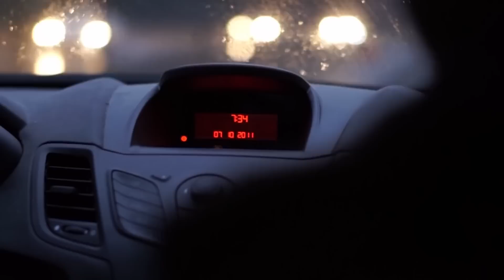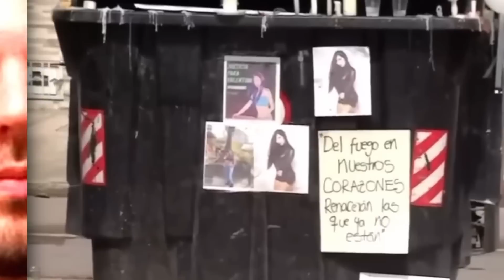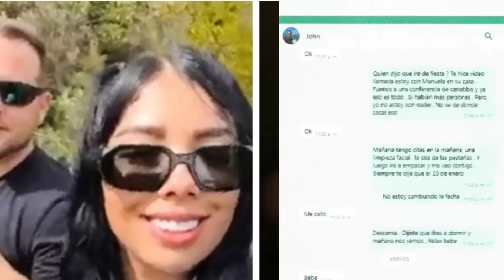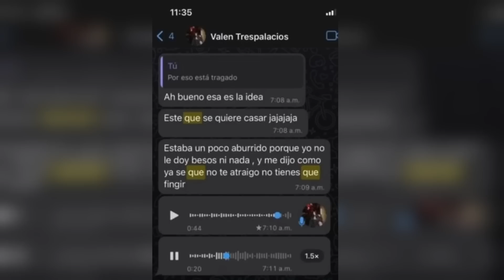КАЖДЫЙ ШАГ ПРЕСТУПНИКА ПОПАЛ НА КАМЕРЫ.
Дело Валентины Треспалациос